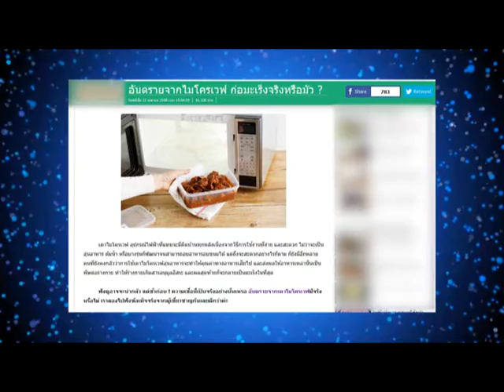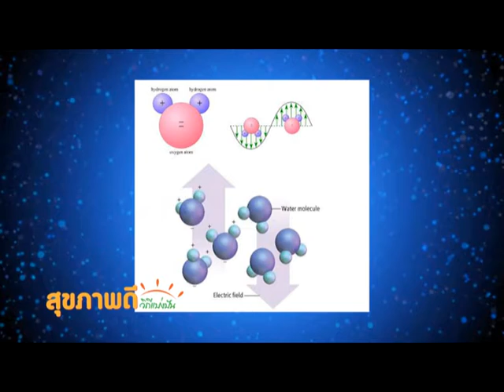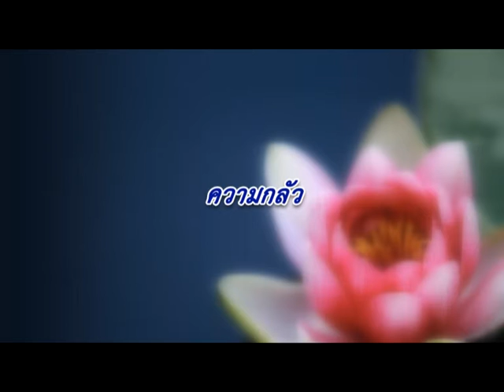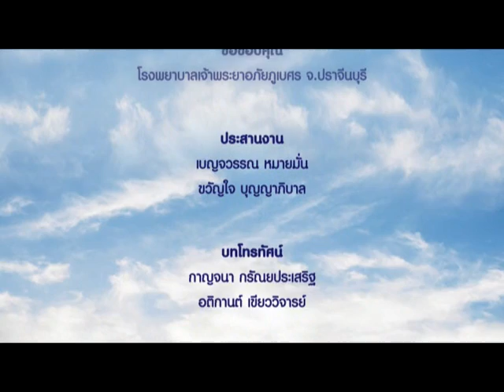(กศน.) สุขภาพดีชีวีมีสุข ตอน ฝ้า กระ จุดด่างดำ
ช่วงวิถีสมุนไพร : สมุนไพรป้องกันรักษาฝ้า กระ จุด่างดำ
ช่วงวิถีแบ่งปัน : อุ่นอาหารด้วยไมโครเวฟ ทำให้เป็นมะเร็งจริงหรือ
ช่วงวิถีกาย : รับมือออฟฟิศ ซินโดรม ตอนที่ 1
ช่วงวิถีใจ : ความกลัว

รายการสุขภาพดีชีวีเป็นสุข นำเสนอการดูแลสุขภาพตัวเองด้วยสมุนไพร ข้อมูลการดูแลสุขภาพ การออกกำลังแบบชิลๆ พร้อมทั้งนำเสนออาหารทางใจ